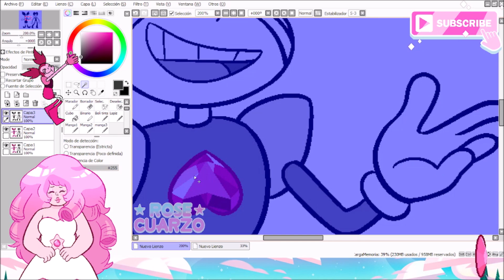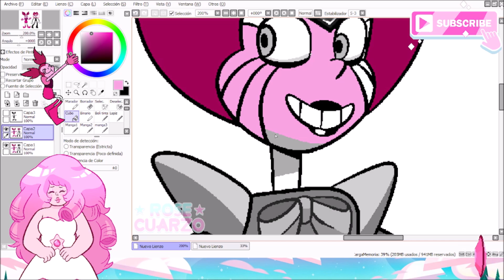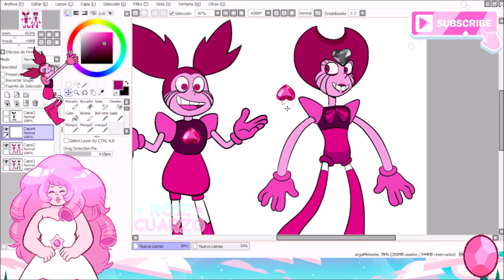COLOR SWAP: White Spinel & Spinel | Steven Universe | Rose Cuarzo